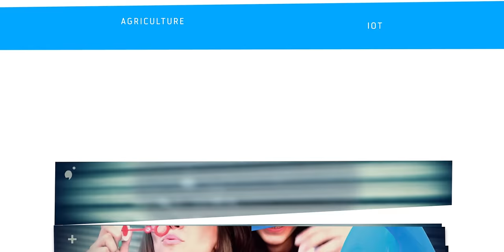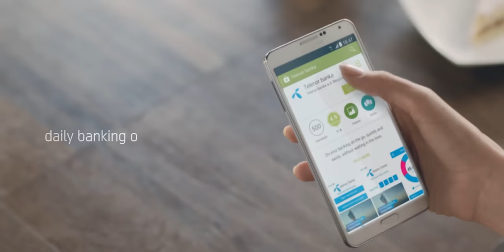Telenor: our products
Check out just SOME of the exciting products we're working on here at Telenor.